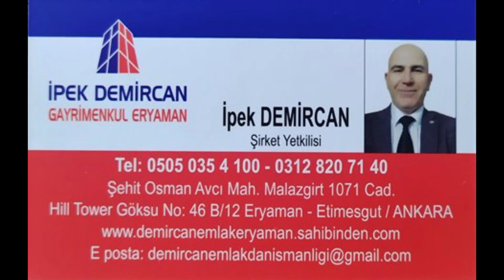SATILIK ANKARA ETİMESGUT 3+1 GENİŞ DAİRE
İPEK DEMİRCAN GAYRİMENKUL ERYAMAN
GAYRİMENKULLERİNİZ
30 GÜN İÇİNDE DEĞERİNDEN SATILIR
GAYRİMENKULLERİNİZ
10 GÜN İÇİNDE KİRAYA VERİLİR.
YENİMAHALLE
ERYAMAN
ETİMESGUT
SİNCAN
ÇANKAYA
KEÇİÖREN
MAMAK
KALECİK
AKYURT
SATILIK VE KİRALIKLARINIZ İÇİN
ARAMANIZ YETERLİ
İPEK DEMİRCAN GAYRİMENKUL
GAYRİMENKULDE ÇÖZÜM ORTAĞINIZ
ŞEHİT OSMAN AVCI MH.MALAZGİRT 1071 CD. HİLL TOWER GÖKSU RESİDANS NO:46B/12 (KAT 2) ERYAMAN ETİMESGUT ANKARA